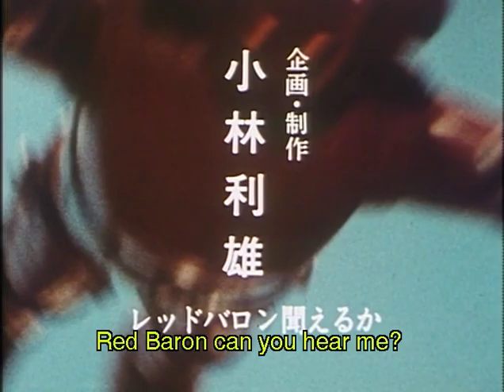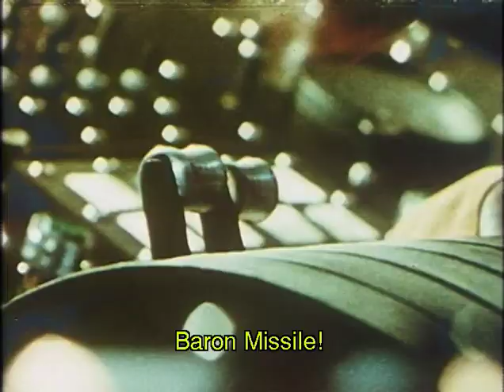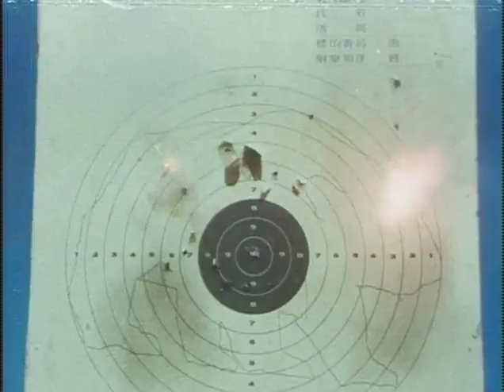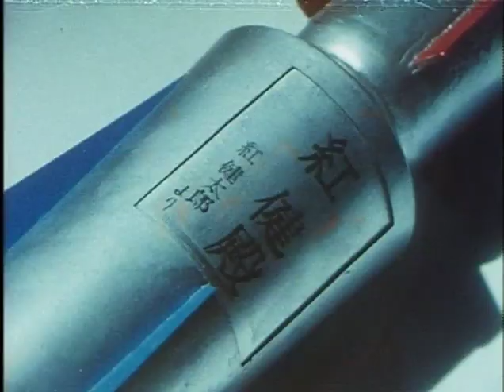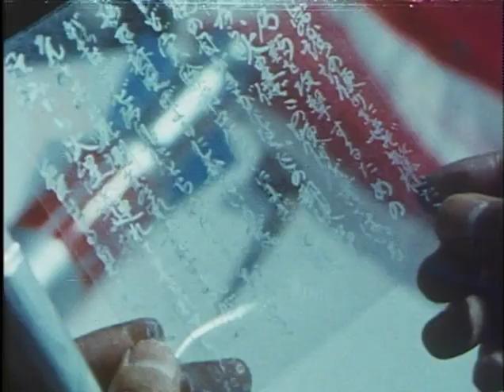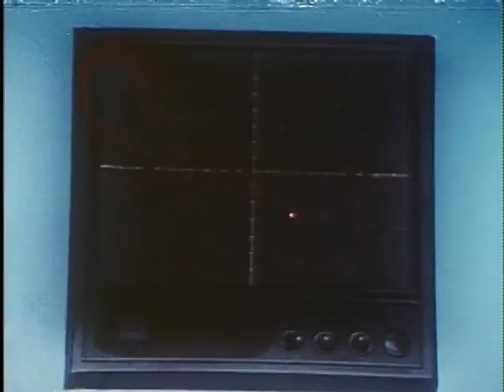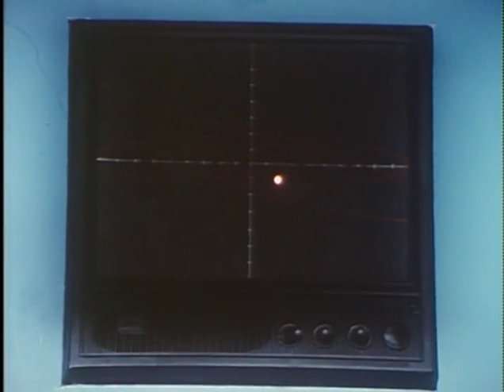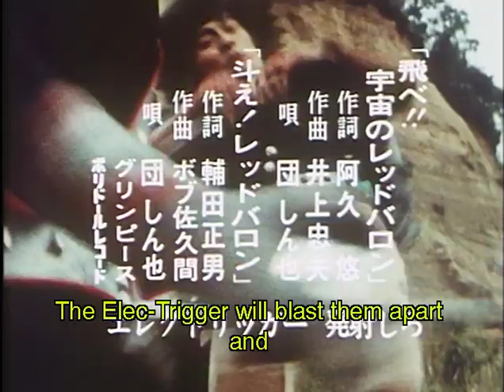スーパーロボット レッドバロン 第37話 Super Robot Red Baron Episode 37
Father's Letter from Across Space
宇宙から来た父の手紙